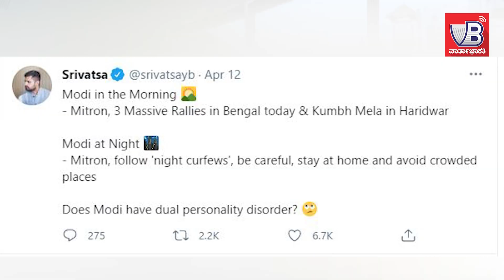ರಾತ್ರಿ ಪ್ರತ್ಯಕ್ಷವಾಗುವ ಕೊರೋನ ಬೆಳಗ್ಗೆ ಮಲಗಿರುತ್ತದೆಯೇ?: ಜನರ ಪ್ರಶ್ನೆ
ನೈಟ್ ಕರ್ಫ್ಯೂ ಎಂಬ ಪ್ರಹಸನ

► ರಾತ್ರಿ ಕರ್ಫ್ಯೂನ ಅಸಲಿ ಮುಖ ತೆರೆದಿಡುವ ವಿಶೇಷ ವಿಡಿಯೋ